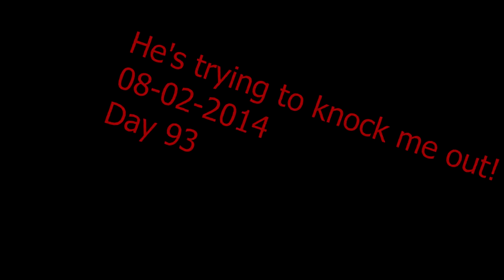He's trying to knock me out! 08-02-2014 day 93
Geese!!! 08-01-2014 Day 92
We play the wii and it's a date night!

Heath